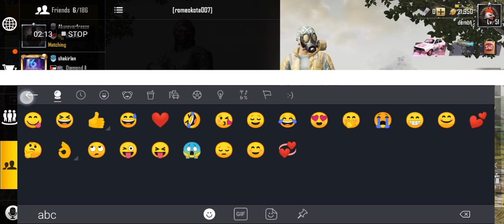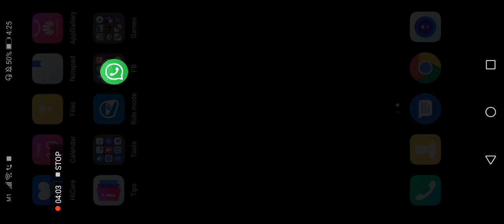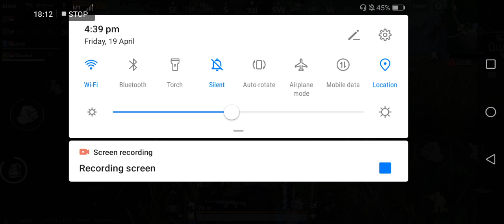Pubg gameplay M416 Practice.